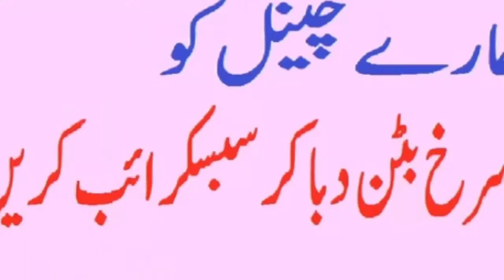Aj Hm Apko Sekhay gay Chicken Cheska Kadai Pakistani Recipe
Hii There This My Youtube For Home Made Chicken Recipes .
Here I Upload The Content  The Different Recipe Of Pakistan And Chinees

5 min cooking recipes pakistani

All Types Of Pakistani Chinese And Many Other Cooking Tips

Like My This Cooking Tips And Tricks Channel
Comment For Your Recipe